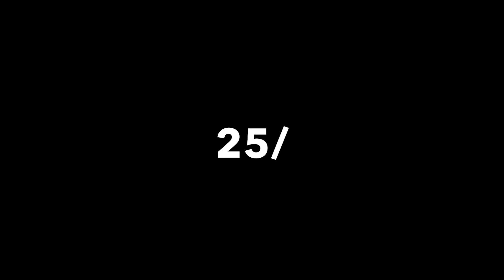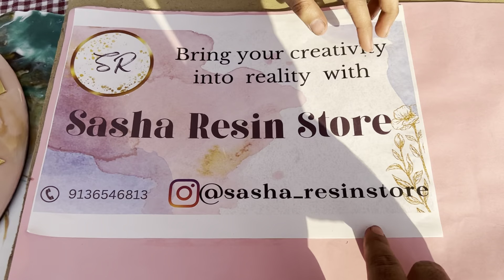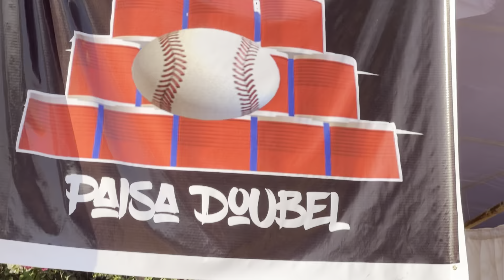Food and games fest 2023 | sultan ul uloom college of pharmacy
Games and food fest 2023
sult#an ul uloom college of pharmacy
This is all time famous fest of Hyderabad which is conducted in pharmacy college where all other students from all over Hyderabad attend this fest.

This is my second fest vlog